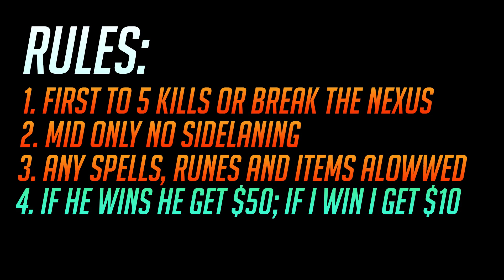Wild Rift - MOST INTENSE 1v1 OF MY LIFE! ($50 MATCH) Fiora VS Fizz (Fizz mini guide)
Welcome to a new video! In this video I do a 1v1 against my brother to see who is the better player at Wild Rift. If he wins he gets $50 and if I win I get $10. The champions are Fizz and Fiora in this 1v1. The rules are:
1. First to 5 kills wins
2. Mid only (No sidelaning)
3. Any build items runes are allowed

Timestamps:
Intro and Background- 00:00
In game commentary - 2:00
First blood -5:07
Comeback?? - 11:04
Outro - 14:19

In game commentary and fizz guide
Itemization guide: